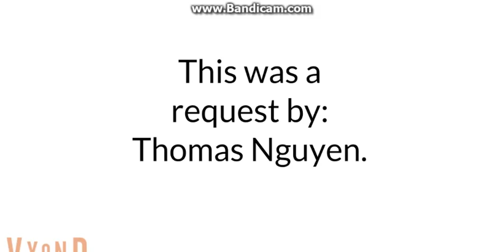Caillou calls Gayloo the F word/Grounded.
Cailou said fuck you to his brother, and got the ultimate grounding!